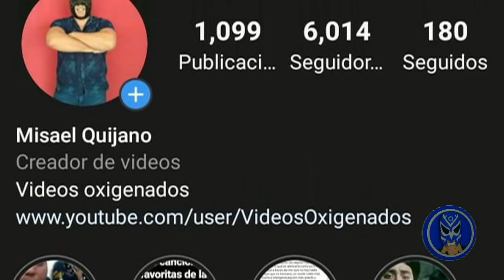¿Abismo Negro Hubiese Dejado La AAA?